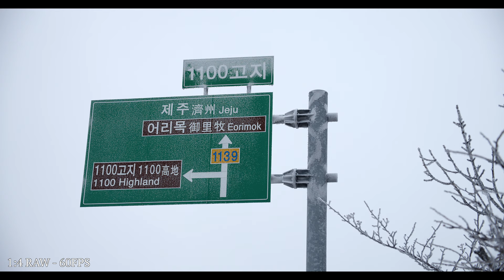[4K] BMPCC 4K Test Footage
Blackmagicdesign BMPCC 4K Test Footage

1:4 RAW, 24FPS, 60FPS
AWB

- Samsung T5 1TB
- Panasonic Lumix 12-35
- Graded by Davinci Resolve (No LUT, Luma, Contrast, Saturation, Sharpen, WB)

Altitude 1100M, Hallasan, Jeju, Korea